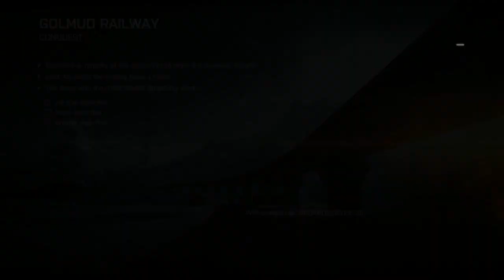(720p) BF4 - (PC) Using Controller :P - Red Dot Bolt Action Gameplay